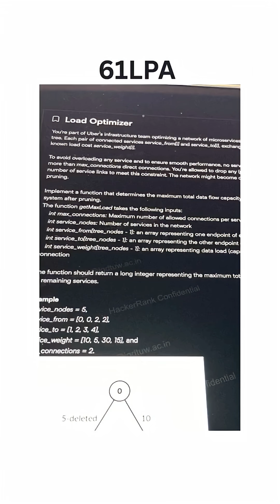60 LPA Uber Interview DSA Question | Can you solve it ?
Join our best 850 hour course on DSA + OA + CP + System Design + Daily Live Training + Personalized Mentoring

This video is about DSA(Data Structures and Algorithms) , OA(Online Assessment) of FAANGM(Google,Microsoft,Amazon) , Leetcode Contest , Codechef , Codeforces - DSA Videos Solutions in great detail by Kumar K sir
(Best in the country)

Do our best free warmup course for DSA + OA + CP Intermediates]